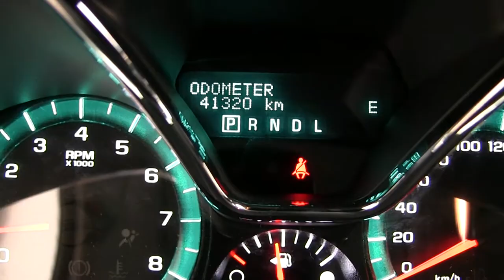Chevrolet / Traverse / 2016 - J151877